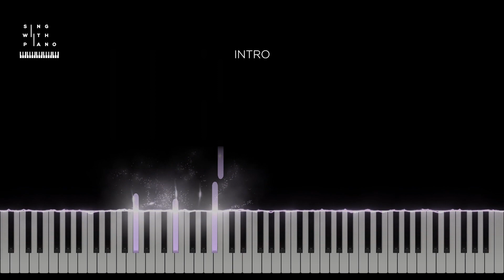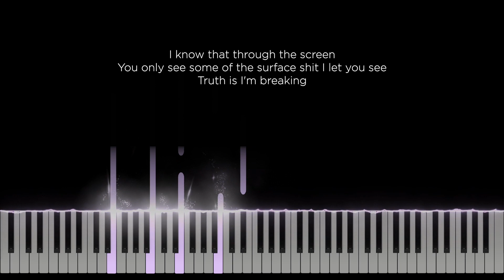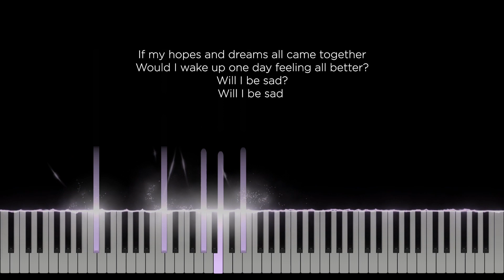Sad Forever - Lauren Spencer-Smith (Original Key Karaoke) - Piano Instrumental Cover with Lyrics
Original Music by Lauren Spencer-Smith